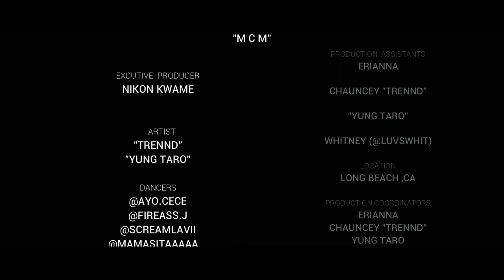"MCM" - Trennd x Yung Taro ( Official Video )